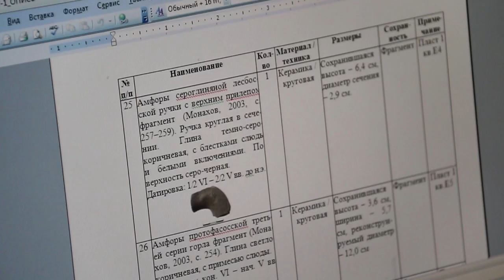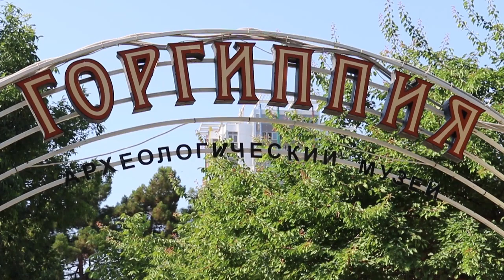Древние артефакты переданы в музей "Горгиппия"